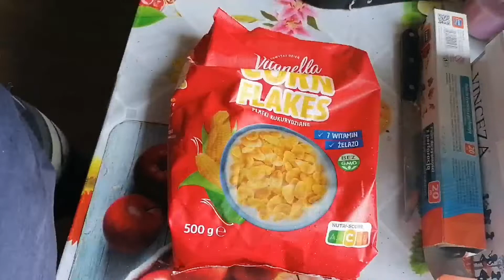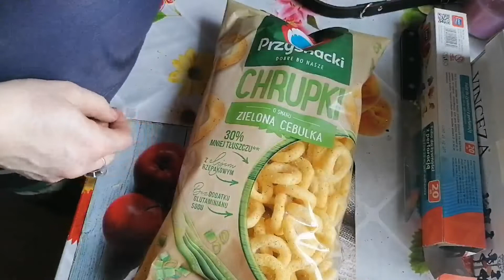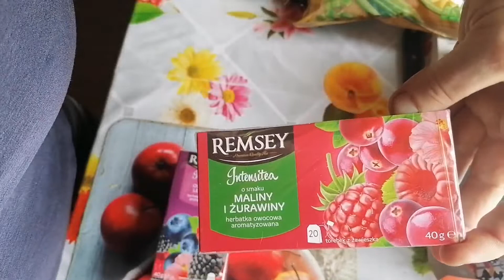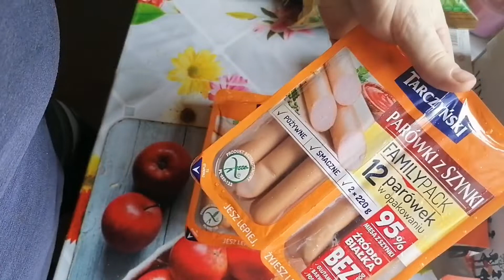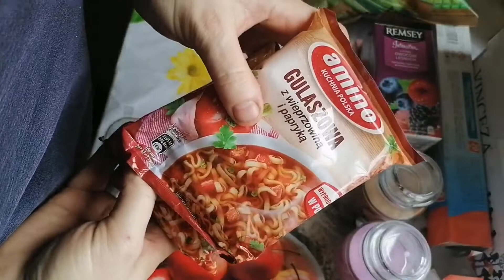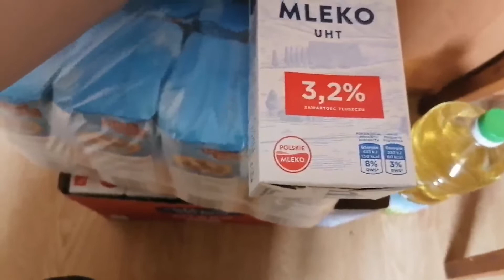Zakupy produktów do domu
Zakupy spożywcze.